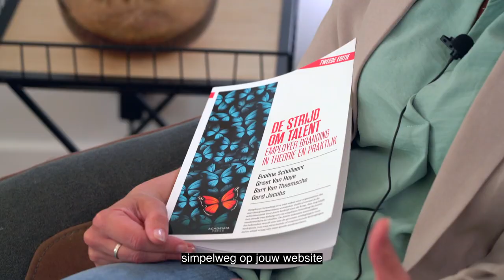TOPSEMINAR 2022 : Eveline Schollaert – De strijd om talent met Employer Branding